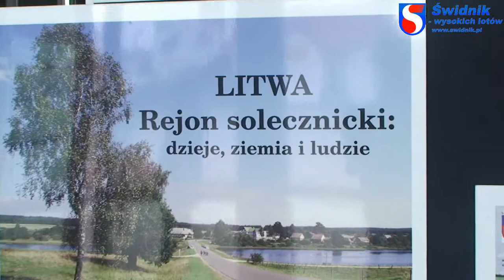Festiwal Miast Partnerskich